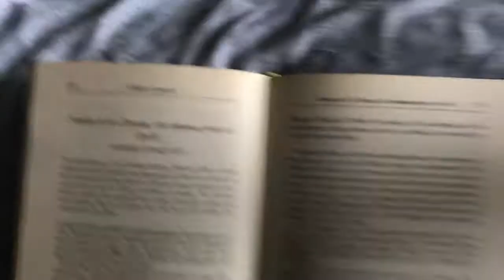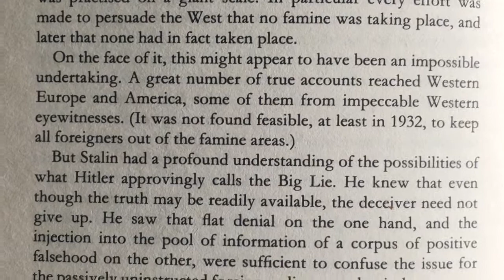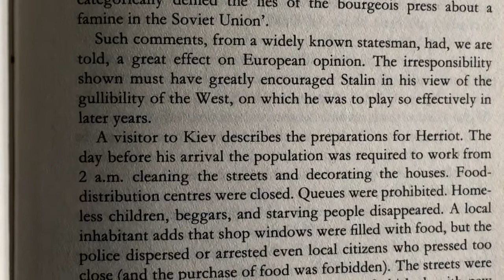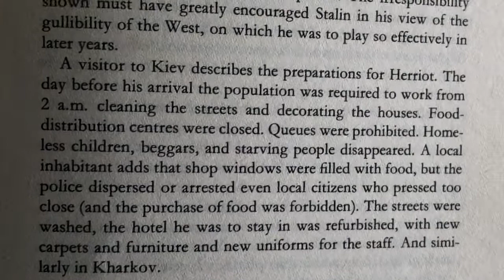Sweet Chestnut 🌰 Trees 🌳 and Histories .....LIES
Planted 🌱 Newz from lovewavesdriftingforever